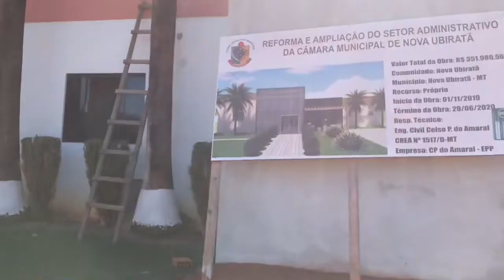ENTREVISTA COM PRESIDENTE DA CÂMARA DE NOVA UBIRATÃ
Construção da nova sede da Câmara de Vereadores de Nova Ubiratã, recursos próprios com economia feita pela gestão do presidente Adilsinho.